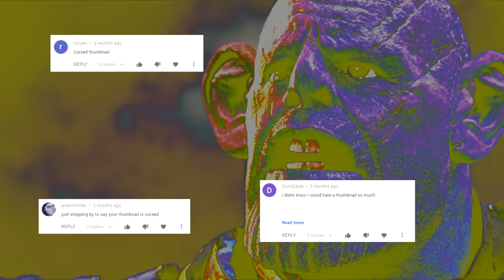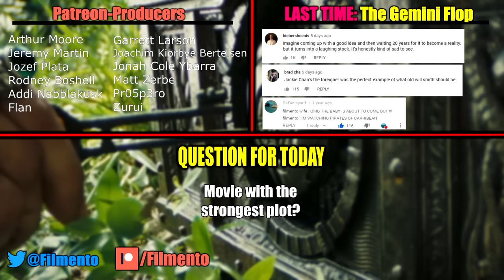Dead Man's Chest — How to Build the Perfect Plot | Film Perfection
Get Thonosrat and other new hella lit Filmento merch!

Turns out Pirates of the Caribbean: Dead Man's Chest is the original Avengers Infinity War, in more ways than one. But if there is a single thing that connects these two films the most, it's the incredibly strong way they handle plot. In today's family friendly  episode of Film Perfection let's return to the one and only Jack Sparrow (and not the Dead Men Tell No Tales impostor Jack Sparrow) and Pirates 2 to see what plot is exactly and how to handle it properly. And returning is all we can do, because looks like Pirates of the Caribbean 6 isn't coming fellas/fellarettes.

Pirates of the Caribbean: Dead Man's Chest (2006)
Captain Jack Sparrow (Johnny Depp) returns to the screen for another round of supernatural adventures on the high seas in this spirited sequel to the 2003 Disney hit, which re-teams original director Gore Verbinski with original screenwriters Ted Elliott and Terry Rossio. As Will (Orlando Bloom) and Elizabeth (Keira Knightley) prepare to exchange vows at the Dead Men Tell No Tales The Impostor Jack Sparrow honest trailers pirates of the caribbean dead man's chest everything wrong with pirates of the caribbean watch full movie online free clip 4k hd ending altar, their wedding plans hit rough waters with the arrival of sea-bound scallywag Jack Sparrow. It seems that Sparrow owes a substantial blood debt to half-octopus sea captain Davy Jones (Bill Nighy), and that the only way for the flamboyant sea rover to elude the wrath of his otherworldly pursuer is to seek the aid of mysterious and powerful voodoo priestess Tia Dalma (Naomie Harris), whose ability to resurrect the dead and gaze into the future may provide just the advantage needed to avoid a waterlogged fate in the locker of his legendary nemesis.
Iron Man (Robert Downey Jr.), Spider Man (Tom Holland), Thor (Chris Hemsworth) and all the other Avengers unite to assemble their power in order to fight the necessary battle against their biggest collective enemy, Thanos (Josh Brolin), before he can wreak his havoc across the entire world. Scarlett Johansson, Benedict Cumberbatch, Vin Diesel, Chris Evans, Karen Gillan, Zoe Saldana, and Dave Bautista also star. Directed by Anthony Russo and Joe Russo.
After a dangerous assignment involving the recovery of stolen plutonium goes wrong, Ethan Hunt (Tom Cruise) elects to keep his team out of harm's way rather than complete their mission, which results in a team of expertly trained operatives taking possession of nuclear weapons. Consequently, Ethan and his IMF team (Simon Pegg, Ving Rhames, Rebecca Ferguson) must join forces with CIA assassin August Walker (Henry Cavill) in order to prevent a catastrophic nuclear fallout. Produced, written and directed by Christopher McQuarrie. Also starring Alec Baldwin, Angela Bassett, and Michelle Monaghan.